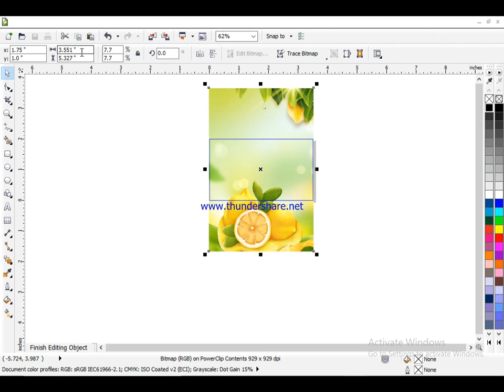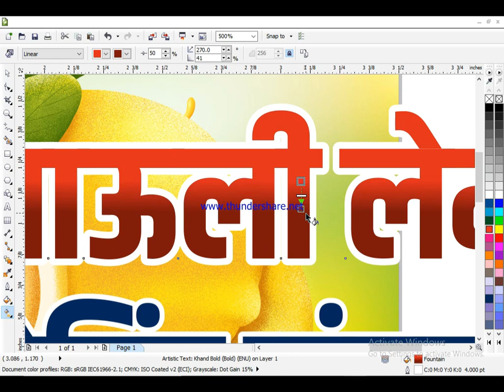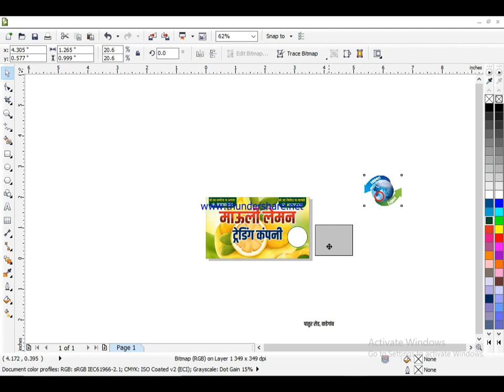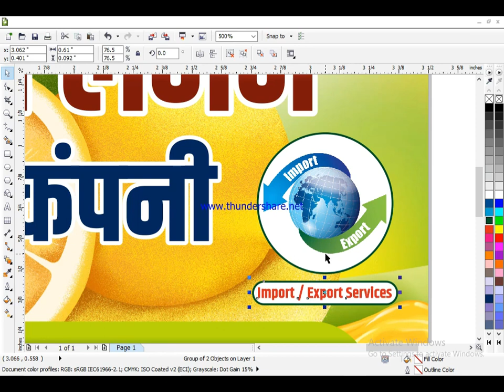How To Design Lemon Trading Company Visiting Card in CorelDRAW | Unique & Creative Design